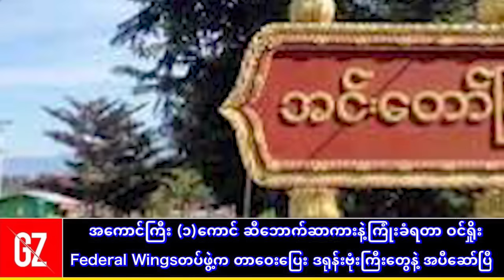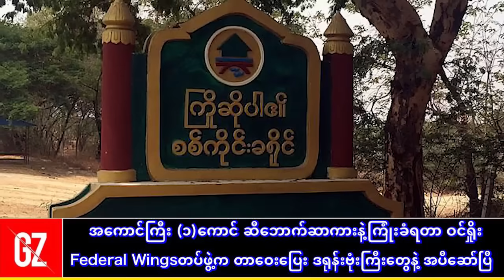ငိုးမတွေ ဗရမ်းဗဒါ - သင်္ကန်းဝတ်နဲ့ မယားနှစ်ယောက်ထားတဲ့ ကိုယ်တော်ကို မပန်ဆယ်လို ဒဲ့ဆော်ပြီ